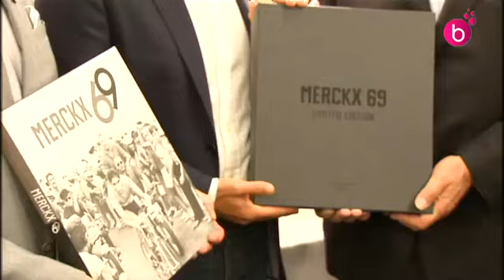Publication du livre "Merckx 69" de Maes et Strouken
Publicaiton aux éditions Racine du livre "Merckx 69" par Jan Maes et Tonny Strouken.